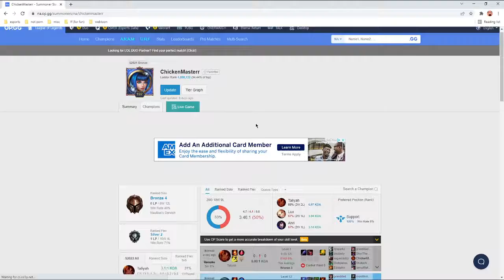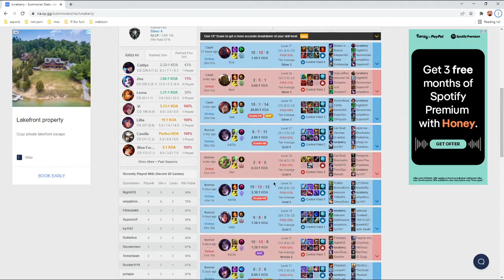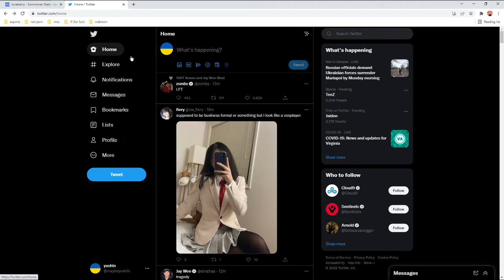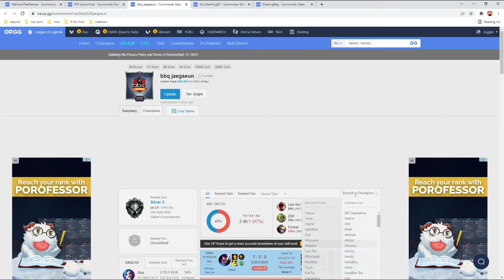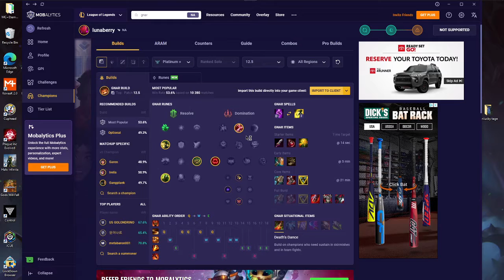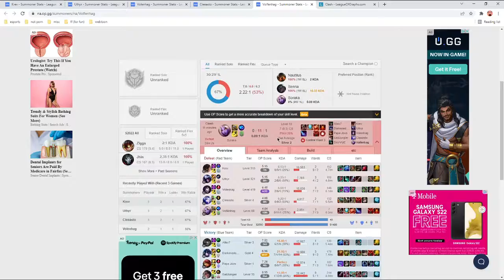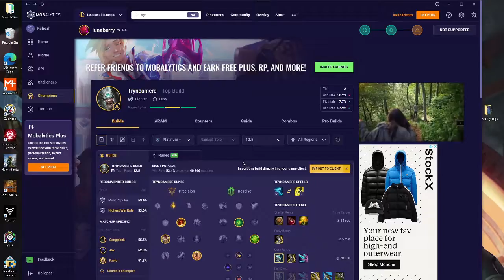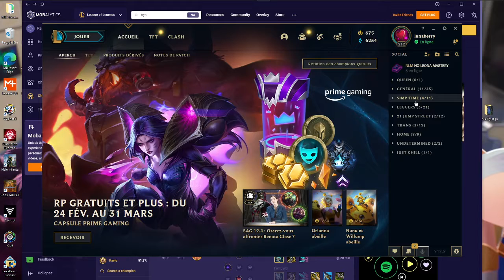NLM (CLASH 3/20/2022)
NO LEONA MASTERY (NLM):
TOP: ME
JGL: JAY
MID: CAROLINE
BOT: SAMMI
SUP: LUKE